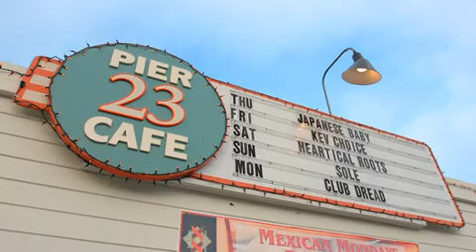Bands of the Bay performance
Bands: The Margaret Scranton Band, Jupiter is Useless, Twice til Tuesday perform on Friday, August 15, 2008 at Pier 23 Cafe in San Francisco.